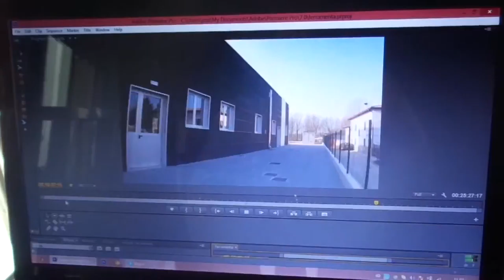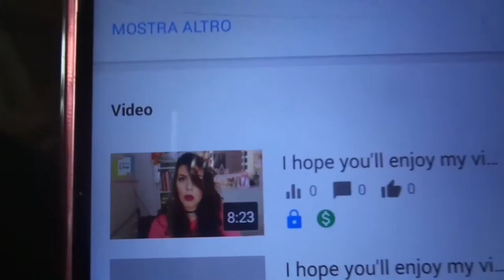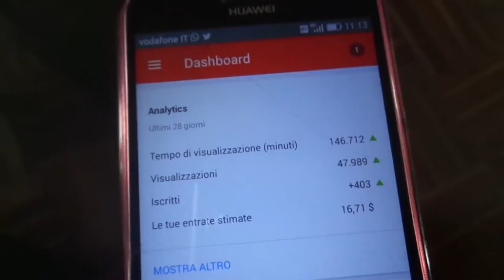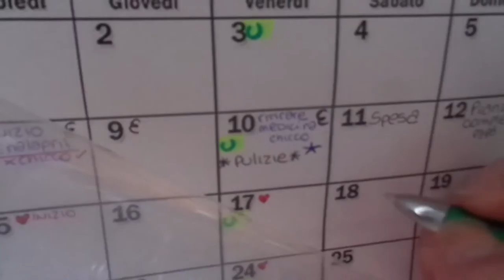Partying With Us | Vlog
It has been a while but there you go another vlog! I hope you enjoy my vlogs because I love bringing you along with me :)

Bye
Jess x